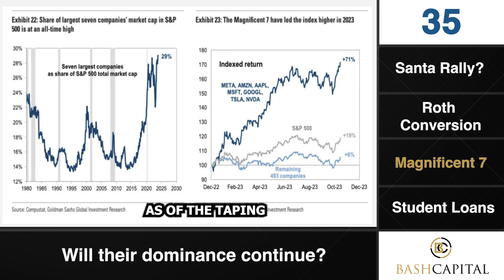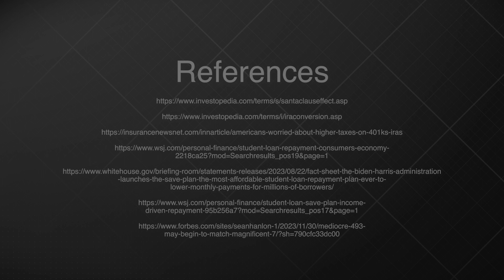BASH Shorts: Dominate or Fold?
Check out our Chief Investment Officer Scott Shaw thoughts on the top 7 big tech stocks.